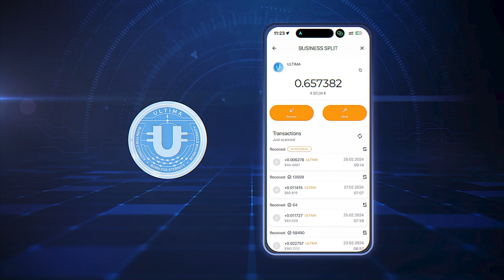Was ist der Rank Bonus?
Ein Rank Bonus ist ein Bonus, der für das Erreichen eines neuen Rangs gewährt wird. In diesem Video informieren wir Sie ausführlich über diesen Bonus: Wie oft Sie ihn erhalten können, wie hoch der Bonus ist und wie hoch Ihr Profit sein wird, wenn Sie alle Ränge erreichen.

Wenn Sie mehr über Ultima Business erfahren möchten, folgen Sie uns in den sozialen Medien: